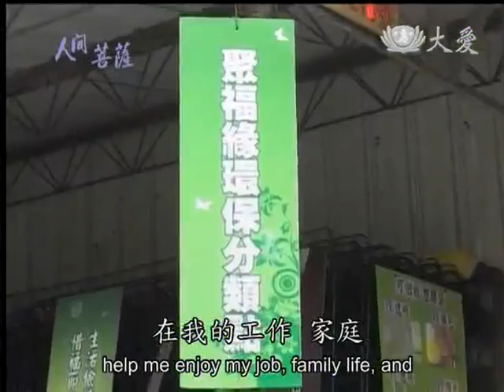20140217《人間菩薩》回收清塵淨 無染心自性--高雄三民:許勝源 (2526)